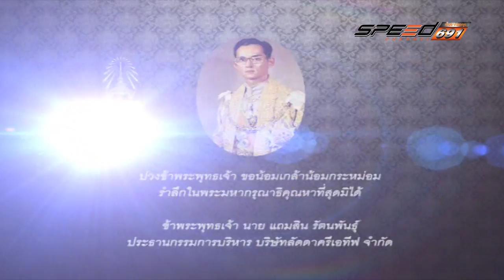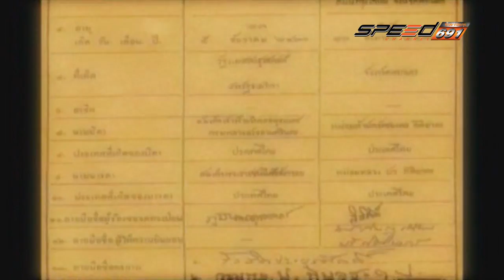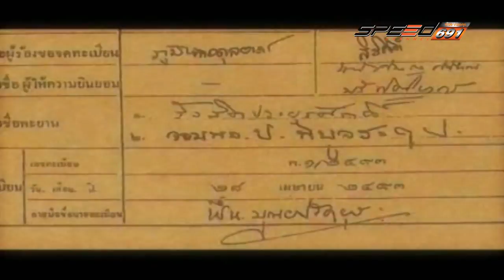สุดสัปดาห์กับลัดดาซุบซิบ 06 11 2016 B1